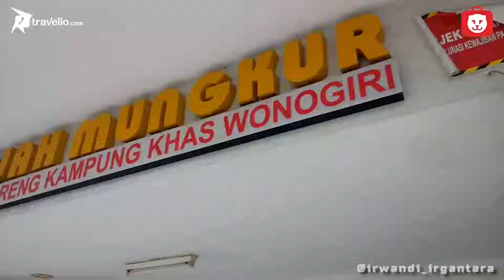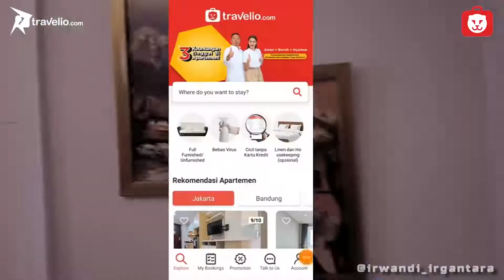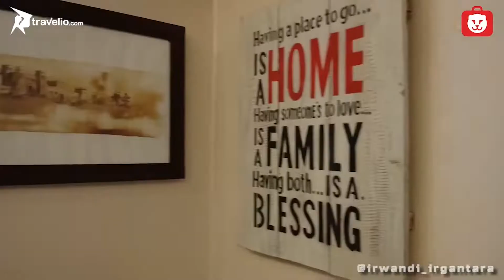Review Lengkap Apartemen Bassura City bareng Irwandi